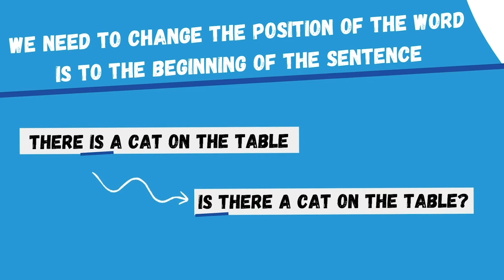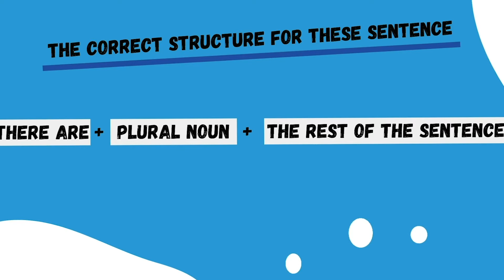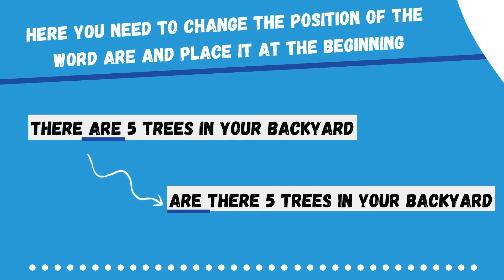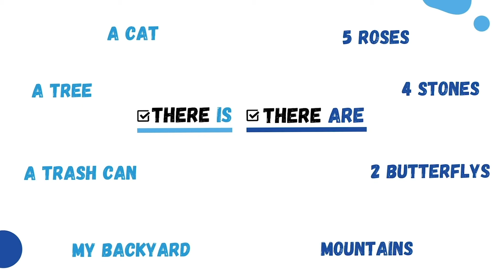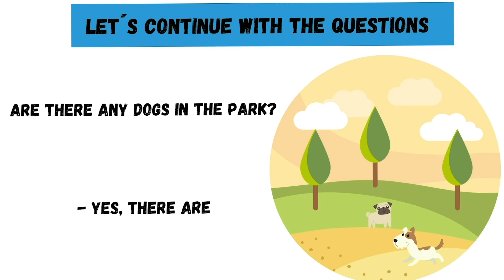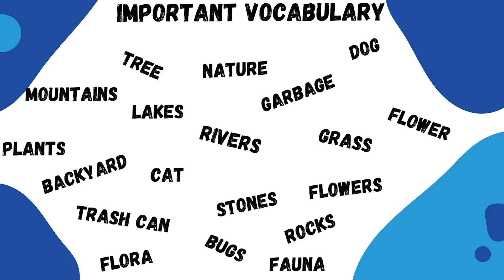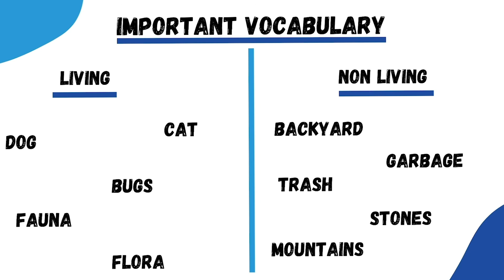UNIT 3/ THEME 1/ 7TH GRADE